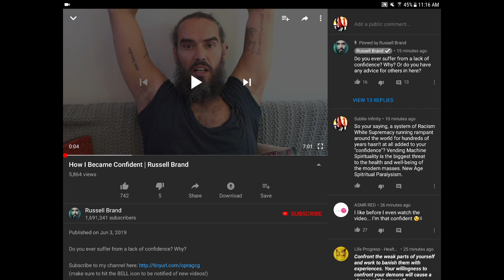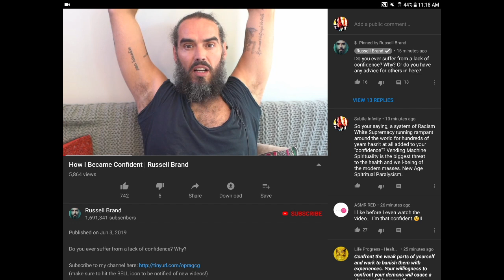Russell Brand and the Intention of the New Age Agenda [2019 Re-cut]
This is a shortened version of a longer video (linked below), but I found it interesting that how he is currently being taken down relates to what is referenced here 4 years back. His takedown takes the wind out of all the people who thought of him as their representative for good in the world.  It also attempts to make the system who is charging him with these crimes, out to be the holier than thou, representative of a higher power than even your spiritual teachers claim to be connected with. Build him and his movement up, only to to take the whole movement down when you take him down. It was an empty movement anyway, but the time and the energy was stolen, nonetheless.